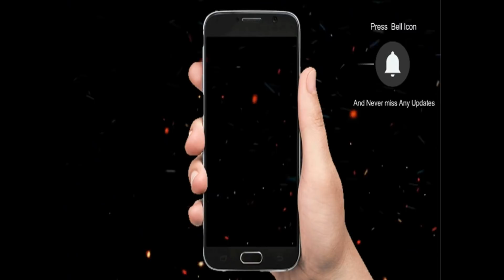Porbandar Mirror:There is an area where people do not get water shortages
ગાંધી જન્મભૂમી કિર્તીમંદિર આસપના વિસ્તાર કે જને જુનુ પોરબંદર કહેવામાં આવે છે.ત્યાના તમામ ઘરોમાં જળસંગ્રહ માટે ઉપયોગમાં લેવાતા વિશાળ ભૂગર્ભ ટાંકાઓ આવેલા છે.આ ટાકાઓને કારણે આજે જ્યારે દરેક જગ્યાએ પાણીની તંગી જોવા મળી રહી છે ત્યારે અહીના સ્થાનિકોને આવી પાણીનો કોઈ પણ સમસ્યા નથી નડી રહી.

આભાર.